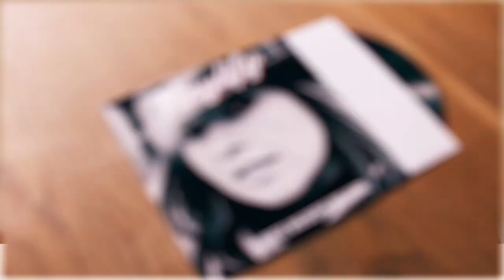Vinylify Preview - Your Music. Your Vinyl.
Public beta coming soon :)